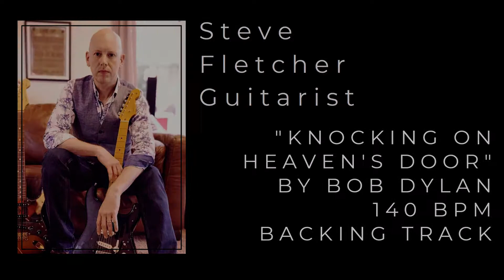"KNOCKING ON HEAVEN'S DOOR" By BOB DYLAN. Guitar Chord Tuition by Steve Fletcher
THE EVERYTHING GUIDE TO LEARNING GUITAR is a Comprehensive Tuition book written by Professional Guitarist Steve Fletcher. This step-by-step guide takes you from the absolute beginning of learning to the advanced level and beyond.

SECTION TWO: ADDING MORE STRUMS teaches you the importance of strumming with a multitude of different strumming patterns and accompanying songs to go with them. It also gives you the chance to re-cap all the chords that you learned in SECTION ONE.
"KNOCKING ON HEAVEN'S DOOR" takes you step-by-step through everything you need to know to accomplish your new SONG.